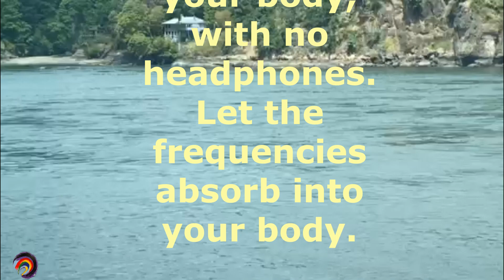Find Relief from Persistent Coughing: Sound Healing Frequencies for Respiratory Health!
Is a persistent cough disrupting your daily life? Discover how sound healing frequencies can help soothe your throat, calm irritated airways, and promote respiratory health.

Coughing, A reflex action to clear the throat or airways from irritants, mucus, or foreign substances. It can be caused by various factors, including infections, allergies, or respiratory conditions.